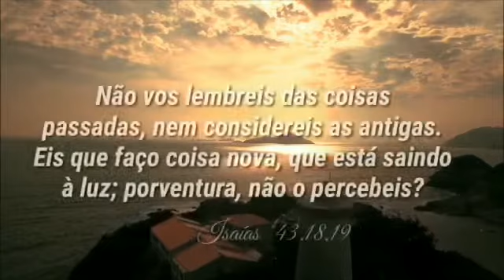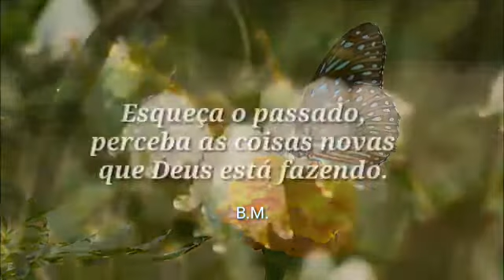Benção do Dia